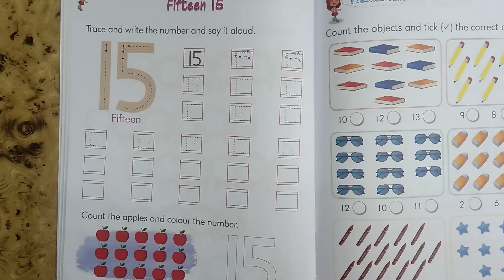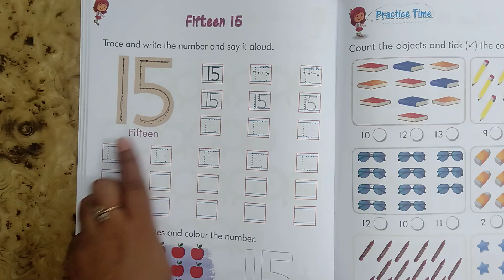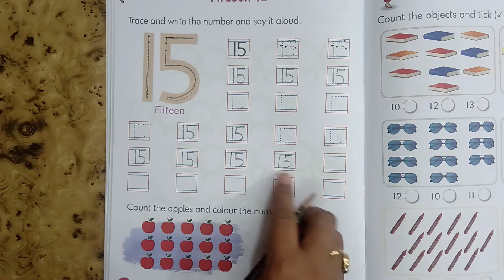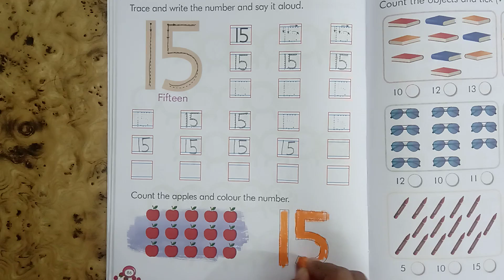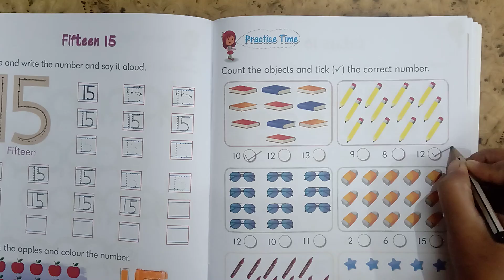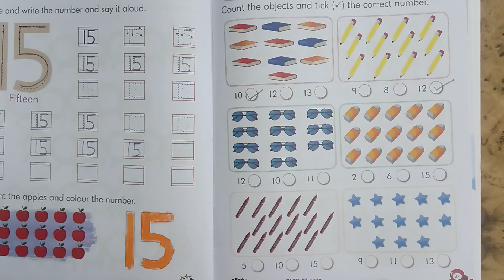Class Nursery Subject English by Neha Tripathi Ma'am 8 9 20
Online Classes Session 2020-21 New Session July Month "Class Nursery Subject English by Neha Tripathi Ma'am 8 9 20